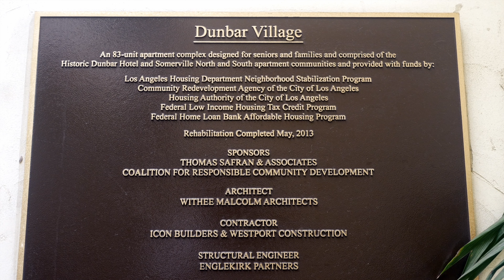A Look Back at the 28th Annual Central Avenue Jazz Festival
Scenes from the 2023 jazz festival. On Central Avenue between Vernon Ave and MLK Blvd in historic South Central Los Angeles.